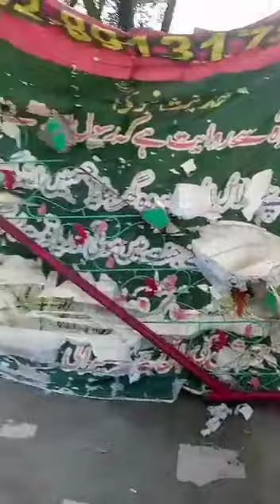Sanda Pathar Takhat Mubarak Bari Imam Badshah